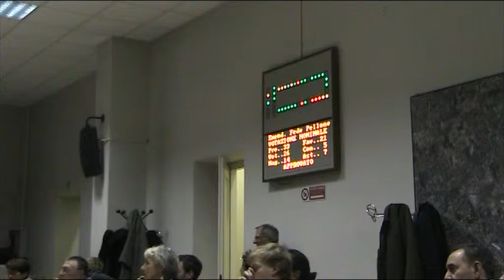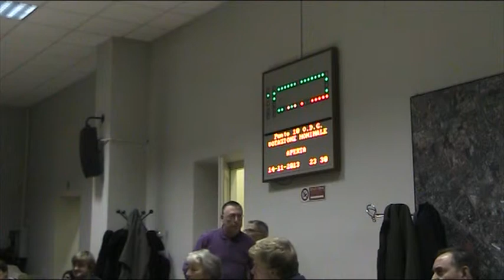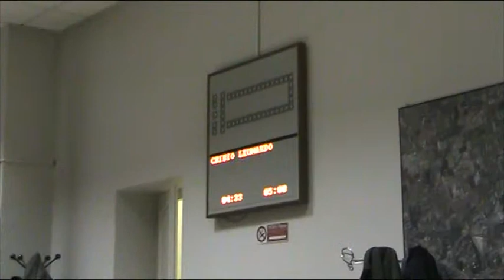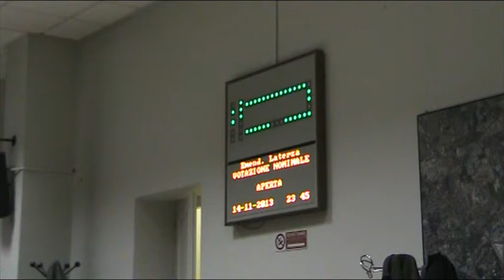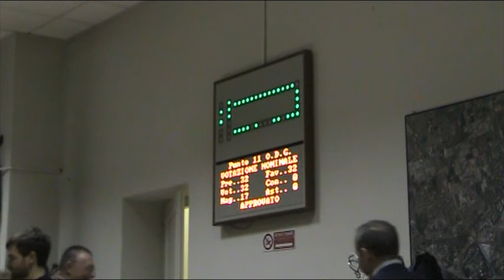Zona 9 Consiglio di zona 14/11/2013 4/4 (registrazione)